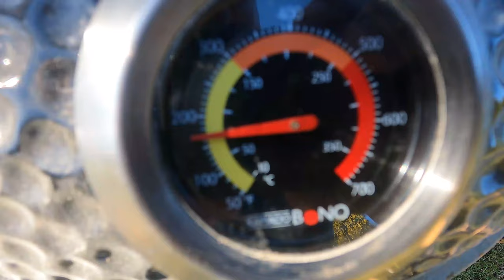Ox cheeks (Jaučio žandai)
Ox cheeks (Jaučio žandai) iš vakaro įtrinu pipirais ir druska.
Nudosiu špižinį puodą
 jaučio žandai (4 vnt)
1 morka
1 saliero stiebas
1 svogūnas
3-4 česnako skiltelės
1 saldžioji paprika
1 čili pipiras
4 šv. čiobrelio šakelės
2 šv. rozmarino šakelės
4 lauro lapai
druskospagal skonį
500 ml raudono sauso vyno
250 ml jautienos sultinio

Žandus rūkau 2 h  prie 110-130c. Tuo tarpu į puodą supilam sultinį, stambiai supjaustau daržoves, sudedu, supilu vyną, dedu rozmarino, čiobrelio šakeles, traiškytą česnaką ir druską. Į žandų rūkymo pabaigoje, dedu puodą į kepsninę (žandai lieka ant grotelių), palaukiu, kol viskas užvirs, tada dedu žandus į indą ir troškinu  ~4h prie 130-150c
Padažas
Likus pusvalandžiui iki pabaigos, ištraukiu žandus, nupilu dalį skysčio (sultys, vynas, buljonas), o visas daržoves sublenderiuoju.
Skanaus